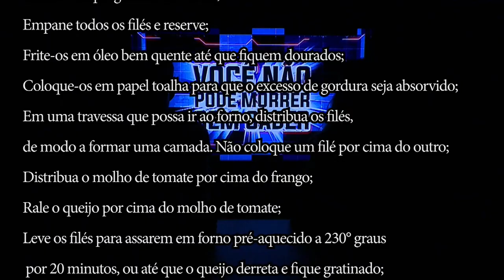Programa SBT & Você - Você não pode morrer sem saber #6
Divirta-se; Informe-se!